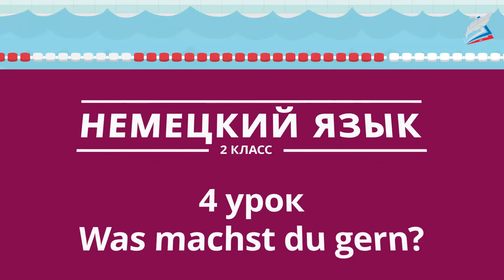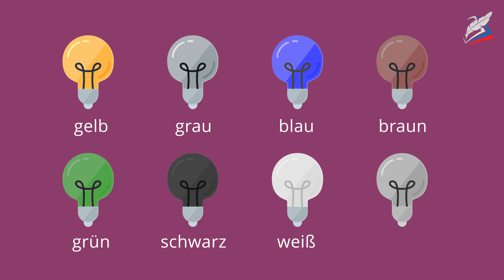Was machst du gern? Немецкий язык 2 класс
- Урок 4. Was machst du gern?
Автор: Жиркова Наталья Викторовна

На уроке

мы узнаем:

    как называются цвета на немецком языке;
    как спрягаются глаголы;

мы научимся:

    говорить о том, что вы любите делать;
    спрашивать других о том, что они любят делать;
    вести короткие диалоги;
    формулировать целые предложения;

мы сможем:

    рассказать о своих любимых занятиях;
    описывать цвета предметов и животных.

Грамматический материал:

Спряжение глаголов в 1-3 л. ед. ч. и 1 и 3 л. мн.ч. Повествовательные и вопросительные предложения. Модальные глаголы können, mögen. Притяжательное местоимение mein.